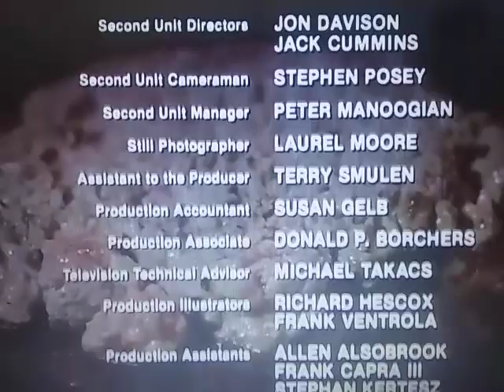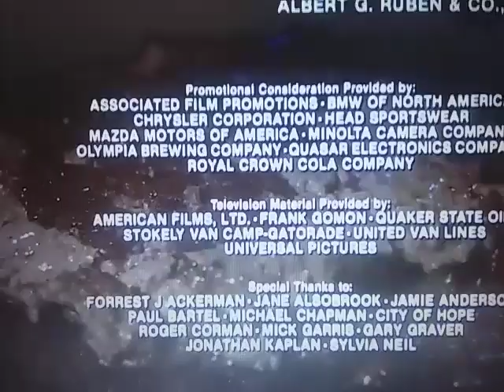MPAA Rating R Screen (Howling Variant)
From The Movie "Howling"